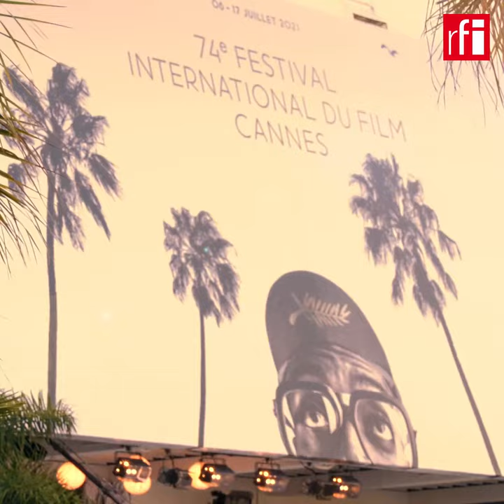Produtor português Paulo Branco aplaude retoma do Festival de Cannes •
Produtor Paulo Branco é presença habitual em Cannes. Na hora da retoma do certame, após uma paragem ditada pela pandemia, o português aplaude o regresso às lides de maior certame da sétima arte do mundo.